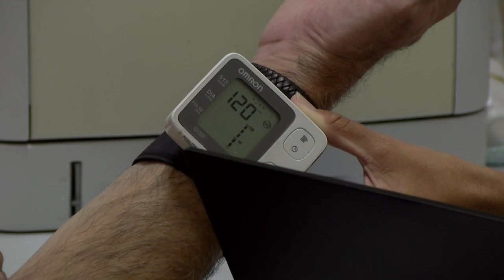Donación de sangre en Nerva